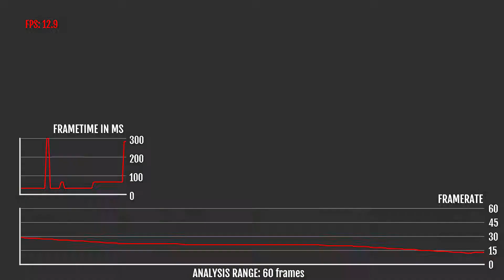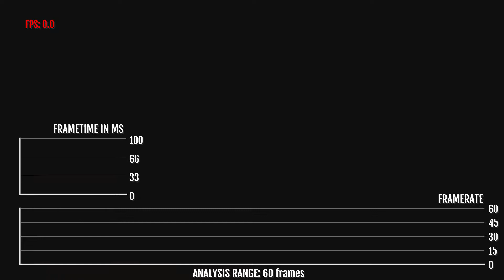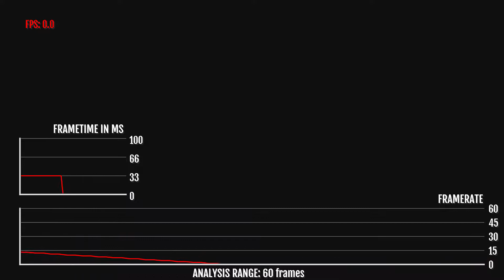Tony Hawk Pro Skater Nintendo Switch Docked FPS Analysis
Always wonder what is the real FPS of Tony Hawk Pro Skater running on the Nintendo Switch in Dock mode. so did I so i decided to see for myself. Using a Elgato 4K60 pro and OBS Studios. i was able to record Tony Hawk Pro Skater in Lossless Quality and using trdrop was able to record the real FPS.

I was shocked how good this game ran on the Switch. Stable 30fps which is what this game needs when you are trying to chain difficult and long tricks.drops and dips were rare and if they did ocur it was like 1fps drop and it was quick.